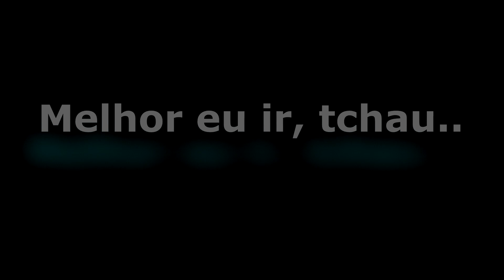PÉRICLES - MELHOR EU IR PLUG 🔌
ASSISTAM ATÉ O FINAL, PARA O YouTube  RECOMENDAR!  💖

↪Setup↩

RAYZEN 33200G
PLACA ASROCK B450 STELL LEGEND
16 GB
FONTE 600W
SSD 512 GB
TECLADO REDRAGON
MOUSE REDRAGON
GABINETE REDRAGON
HEAD SET SUPER FRAME